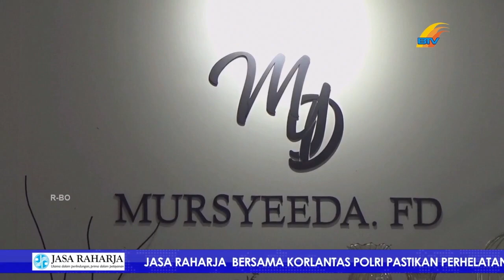LESTARIKAN BAJU KHAS MELAYU DENGAN DESIGN MODERN